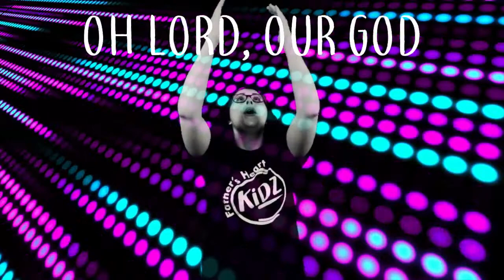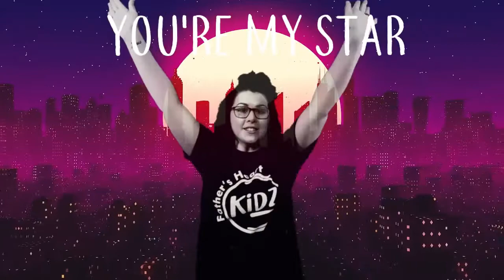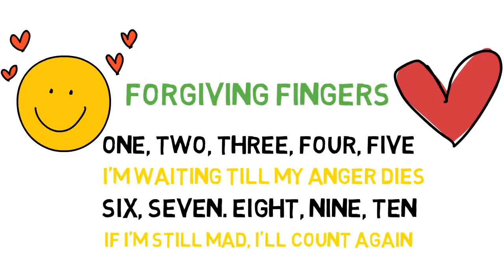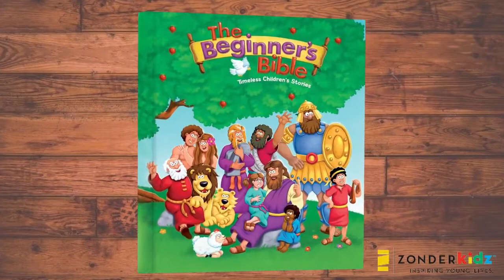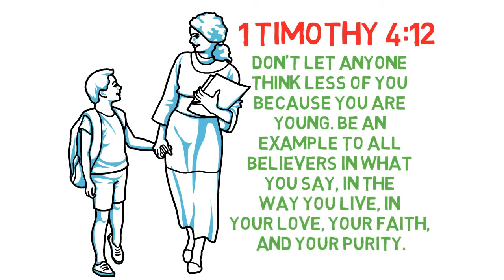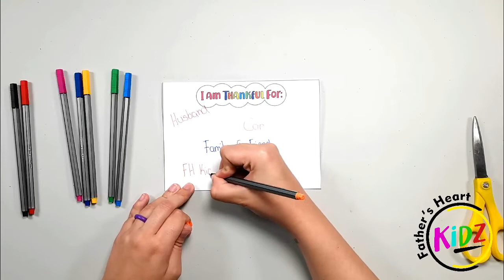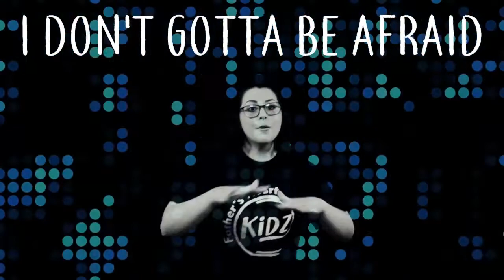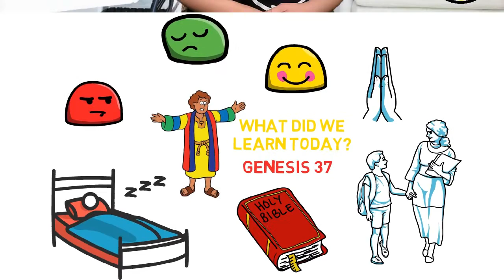Lesson 12: Joseph's Colourful Robe | 18 Oct 2020 | Father's Heart Kidz | Online Children's Church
Welcome to Father's Heart's Children's Church. Here at Father's Heart Kids it is our passion to teach your children practical life lessons from all the wonderful stories we find in the Bible. Enjoy it with us and make sure you share it with anyone who has children who would like to learn more about Jesus.